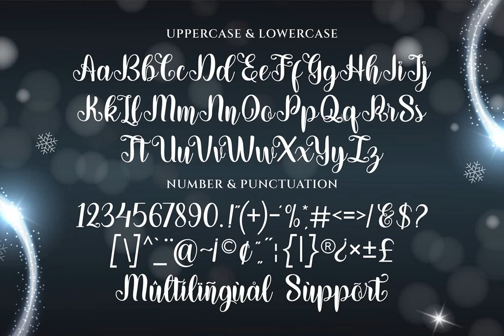Download Beauty Fandhita Font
In an era where digital design has been democratized, creating a unique visual signature is more crucial than ever. Enter Beauty Fandhita, an elegant script font design, available for download at YouWorkForThem. Carefully published by Graphicxell, this font transcends the typical typeface, offering a blend of modern sophistication and classic elegance. With a stylish ligature, each stroke embodies a sense of boutique craftsmanship.

Beauty Fandhita is not merely a font, it's an invitation to elevate your branding, your magazine layouts, or even your wedding invitations. Its exquisite contours make it as modern as it is timeless, and as versatile as it is unique. From the understated lettering of an upscale boutique to the flashy headline of a fashion magazine, its usage is only limited by your imagination.

Join us in exploring this hidden gem of typography and redefine the visual ethos of your brand. Download the Beauty Fandhita font today, and let your content don the garb of elegance it truly deserves. YouWorkForThem Boutique Branding Classy Elegant Ligature Magazine Modern Modernserif Stylish Wedding.